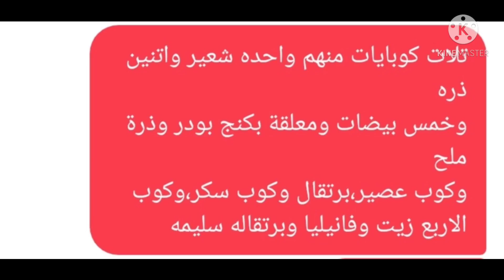احلي كيك بدون دقيق ولاشوفان ولادقيق لوز ولاجوزهند صحي وبالبرتقال يناسب الدايت والسكريين(حلولرمضان)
كيك لذيذوهش بدون دقيق ولاشوفان ولادقيق لوز ولاجوز هند اقتصادي سهل سريع بالخلاط وينفع تحليه في رمضان يناسب السكريين ويناسب الدايت
يعد دقيق الذرة من الخيارات الغذائية المناسبة لمتبعي الدايت، ويمكن الاعتماد كبديل صحي للدقيق الأبيض، نظرًا لمحتواه المنخفض من الدهون والسعرات الحرارية، بالإضافة إلى احتوائه على الألياف التي تساعد على الشعور بالشبع والامتلاء لفترات طويلة.